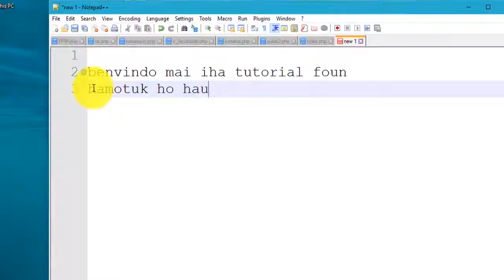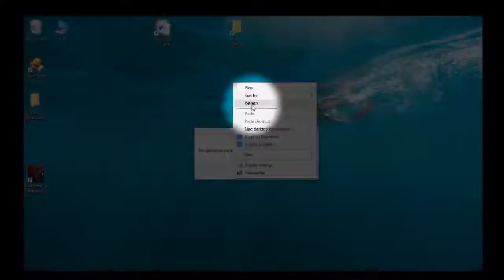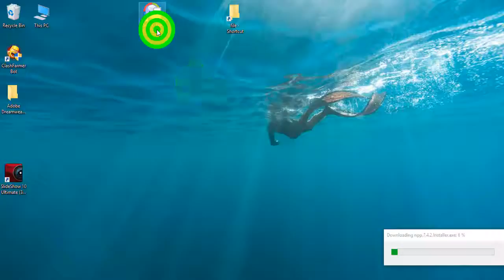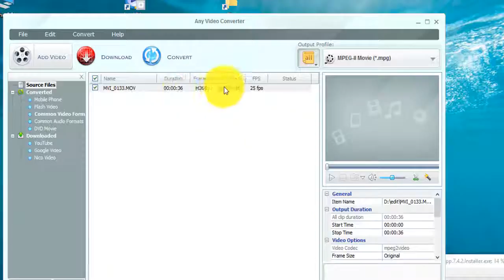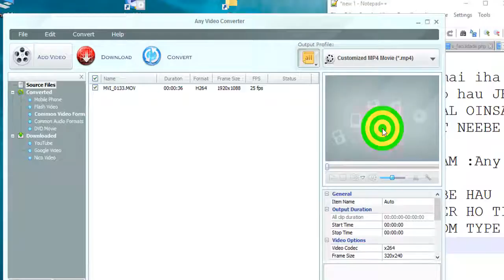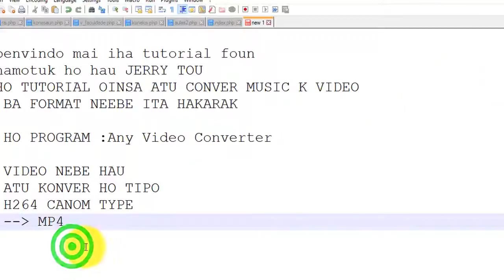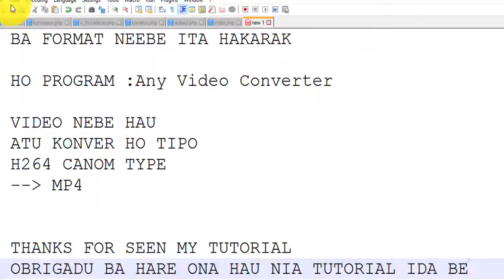Oinsa Atu Convert Video Uja program Any Video Converter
turorial ita ne hau halo hodi ajuda ita nia matenek aumenta tan no sai hanesan mata dalan
this video use music as Faded - Alan Walker..sound